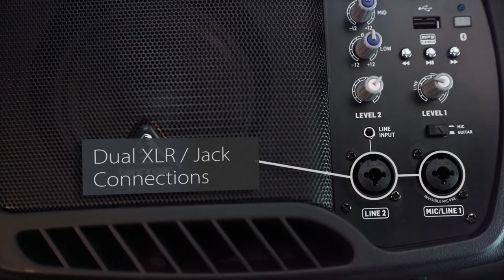Eurolive B105D Speaker Overview